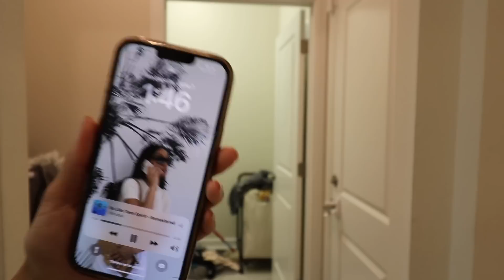2 DAY CLEAN WITH ME!! // CLEANING MOTIVATION 2023 // Jessica Tull cleaning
***MUSIC CREDIT***